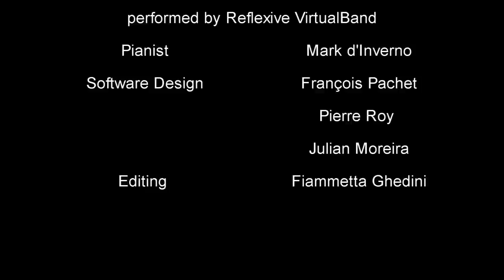Reflexive VirtualBand and pianist Mark d'Inverno performing Now is the Time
The Reflexive VirtualBand software, developed at Paris Sony CSL, in action, performing Now is the Time with pianist Mark d'Inverno.
The idea behind Reflexive VirtualBand is to capture on the fly essential elements of the style of a musician and reuse these elements for real-time interaction. In this way the musician can build up a duo or even a trio, playing with virtual representations of her/himself.